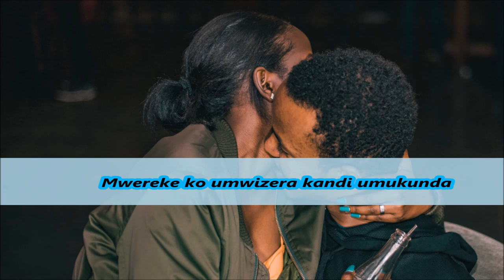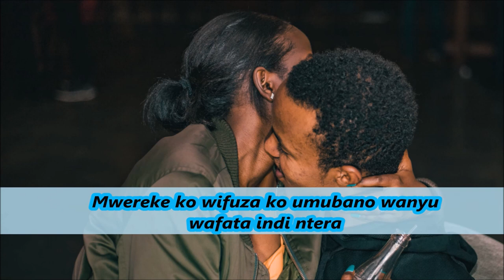Dore uko ubigenza ugakundwa numukobwa winzozi zawe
Niba ufite umukobwa wifuza ko mukundana cg muri gukundana wifuzako abiboneko umukunda hari uburyo ubimwereka kandi akanyura.Reba video yose umenye ayo mabanga.